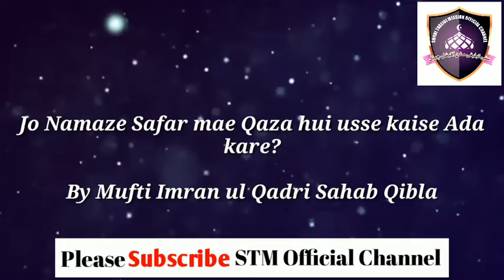Jo Namaze Safar mae Qaza hui usse kaise Ada kare?By Mufti Imran ul Qadri Sahab Qibla